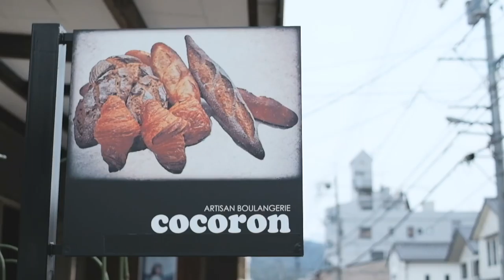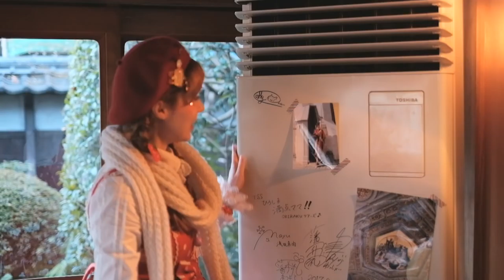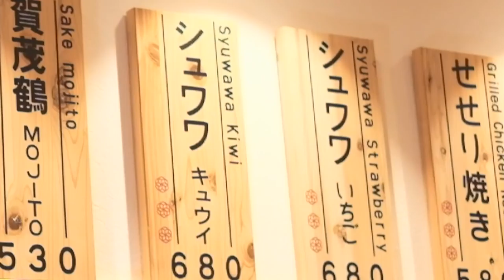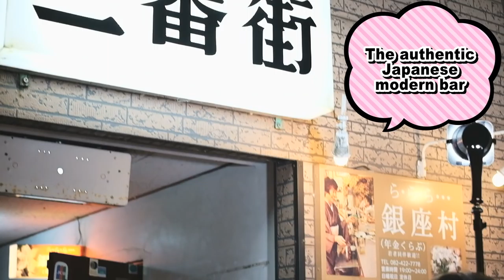How a professional TV shoot is done in Japan / Follow us around Hiroshima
You were always curious how Japanese TV shoots are done? We give you a unique chance to look behind the scenes look into a filming in Higashi Hiroshima for Japanese TV.

Japanese TV show version is available here!!